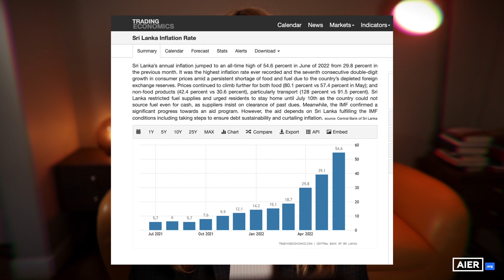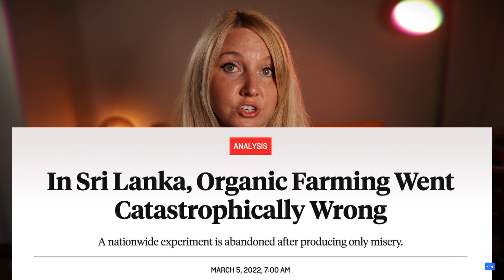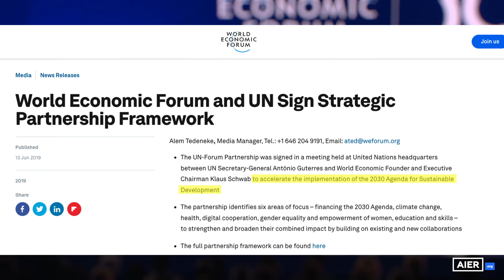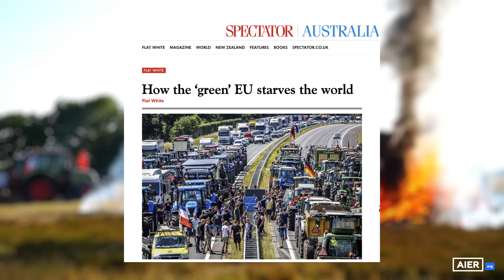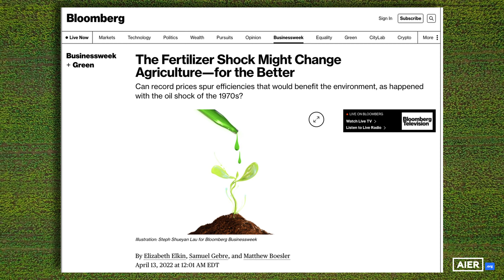Why Sri Lanka's Economy is Collapsing : The First of Many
What is going on in Sri Lanka? The Sri Lanka Crisis.

Following complete economic and social collapse, the Sri Lankan president GOTABAYA RAJAPAKSA has fled the country. According to Al Jazeera News, “Thousands of anti-government protesters have stormed into Sri Lanka Prime Minister Ranil Wickremesinghe’s office, hours after he was named as acting president.

Men and women breached military defences and entered the premier’s office on Wednesday to raise national flags, after police and troops failed to hold back crowds despite firing tear gas and water cannon.”

All of this is a continuation of the ongoing protests by citizens because of the catastrophic policies and corruption that have led to the total demise of Sri Lanka, who have defaulted on their debt, no longer able to afford basic necessities such as food, fuel and medicine, leading to a humanitarian and economic crisis.

The Sri Lankan tragedy is a cautionary tale for the US and other Western countries, who are implementing the UN Sustainable Development Goals & “Building Back Better” at warp speed. This great central planning experiment is no different in its nature than those of the past, and will inevitably fail. Collectivist utopias ultimately self-destructively collapse under a pile of their own delusions.

Hopefully, we don’t have to relive the horrors of the past to relearn this lesson from history.

Creators: Kate Wand & Will Gervais

A film looking at the Sri Lanka protest, farmers protest Netherlands & more.